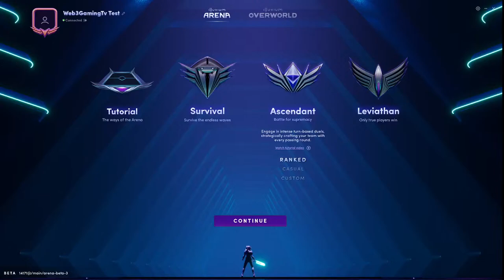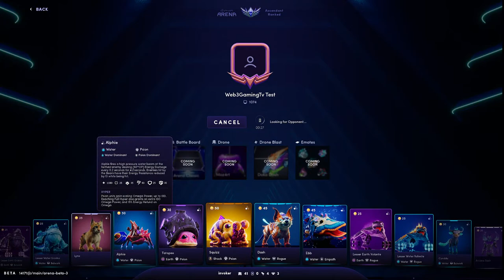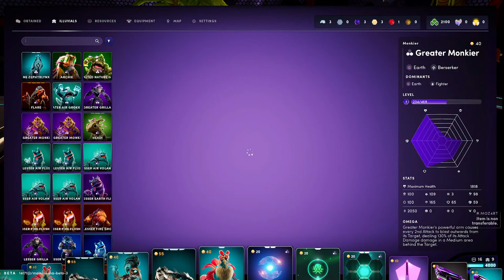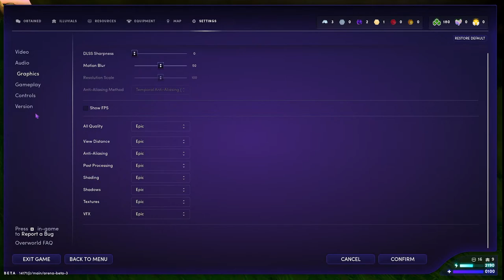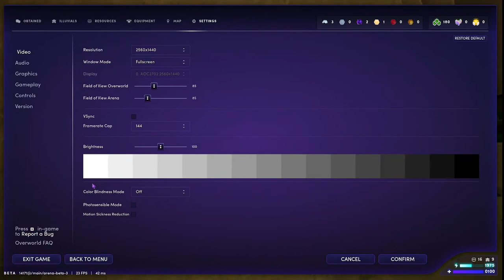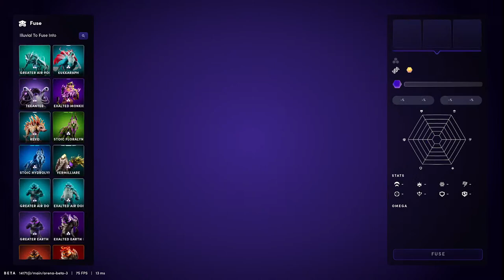Ranked Illuvium Arena And Overworld! | Illuvium Overworld Gameplay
Illuvium is launching one of the largest Airdrop campaigns ever witnessed in GameFi, with a massive allocation of 250,000 ILV tokens. The total value of this enormous campaign is approximately $25 million at the time of writing this. Don’t miss the opportunity to earn your share of these rewards!

Use my link for an extra chance at getting accepted ^

| Pre-Built Teams |

Illuvium is an NFT crypto game that is Play to Earn. It is built on the Ethereum Blockchain and utilizes the cryptocurrency ILV. The ILV crypto token can be used for staking, DAO governance voting, and entitles one to revenue distribution from the crypto game when staked.